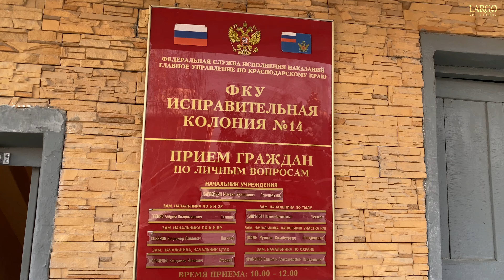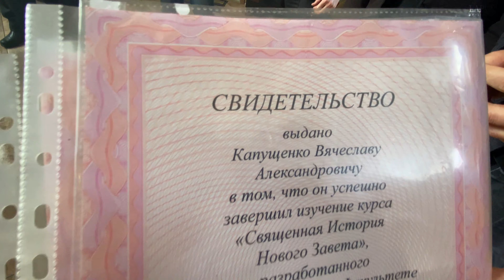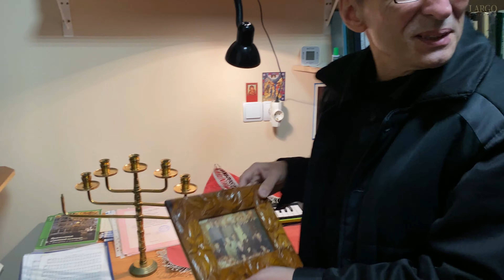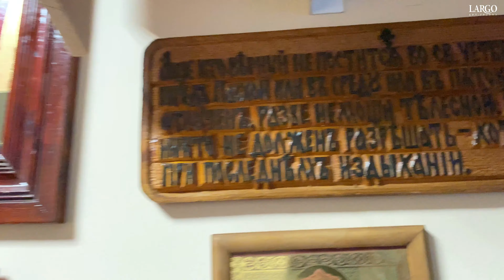ВЛОГ#100| БОРИСОГЛЕБСКАЯ ЦЕРКОВЬ ПРИ ИСПРАВИТЕЛЬНОЙ КОЛОНИИ № 14 |АРТ ГРУППА ЛАРГО|VLOG2021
ВЛОГ#100|ЦЕРКОВЬ БОРИСА И ГЛЕБА ПРИ ИСПРАВИТЕЛЬНОЙ КОЛОНИИ № 14 |АРТ ГРУППА ЛАРГО|VLOG2021

— От тюрьмы и от сумы не зарекайся, — говорит народ.
В каждой российской семье были или есть осужденные. Кто-то пострадал за убеждения, кто-то действительно преступил закон, кто-то был оклеветан.

Сочувствие к тем, кто томится в неволе, традиционно для русской культуры. Но в последнее десятилетие культ психологического комфорта вытесняет из сознания людей всё негативное. Мы стараемся не замечать чужих проблем — своих хватает. В обществе растёт раздражение против инвалидов, матерей-одиночек, бездомных, что говорить о преступниках… Россияне с удовольствием слушают шансон, но настоящие зеки для них словно в параллельной реальности — сидят, значит, поделом.

Православие советует относиться к заключенным милосердно. Даже Христу пришлось пережить арест, допросы, пытки, казнь.
А сколько святых томились в заключении и были осуждены за более, чем два тысячелетия христианства, начиная со времён языческих императоров до сталинских репрессий. Поэтому в Священном Писании сказано, что когда Господь  станет судить человечество, то скажет праведникам:

«Приидите, благословенные Отца Моего, наследуйте Царство, уготованное вам от создания мира: ибо алкал Я, и вы дали Мне есть; жаждал, и вы напоили Меня; был странником, и вы приняли Меня; был наг, и вы одели Меня; был болен, и вы посетили Меня; в темнице был, и вы пришли ко Мне».

В наши дни у священников и катехизаторов есть право посещать тюрьмы и колонии. Более того, на территории многих учреждений ФСИН силами заключённых построены храмы, украшенные иконами местных художников.

Мы рады представить Вам наш ЮБИЛЕЙНЫЙ 100 влог!!!
Рассказ о поездке в Исправительную Колонию 14 г. Краснодара , участии в Божественной Литургии храма Бориса и Глеба на территории колонии и знакомстве с дружной семьей - Православной общиной !

Дорогие друзья!!!